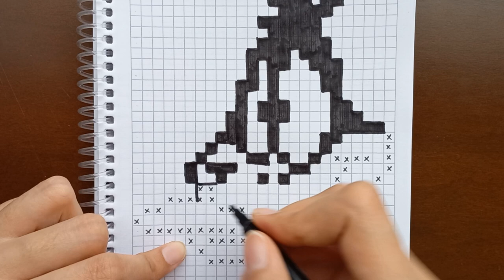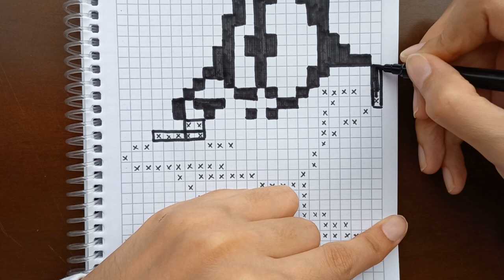Daffy Duck Pixel Art - How to draw Daffy Duck?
Hi!